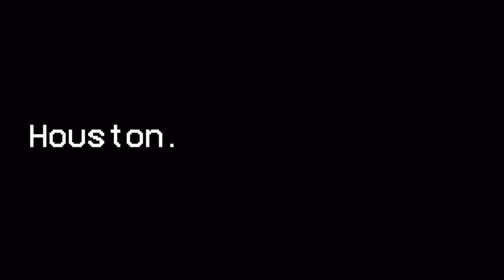Texans CUT Keke Coutee! | Instant Reactions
Follow the crew on Twitter:
@CaughtByBrevin (Anish)
@YNW_HoustonWrld (Roman)
@presiharden (Joel)
@IndepthTexans (Drew)
@dmulani2 (DJ)
@WeMoveAIways (Eric)
@DamianL30040173 (Damian)